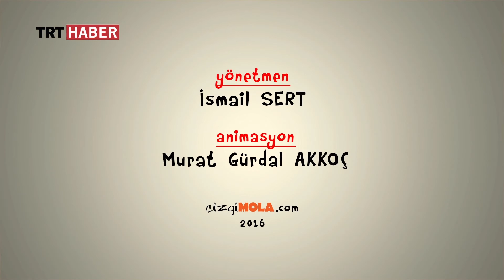501 - Doların Korkusu - 15 Aralık 2016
Donald Trump'ın ABD Başkanı seçilmesinin ardından dolar bütün dünyada yükselişe geçti. Türkiye bu yükselişe ilk tepki veren ülkelerden biri oldu. Rusya ve Çin de tepkiye katılınca dolar korkulu rüya görmeye başladı